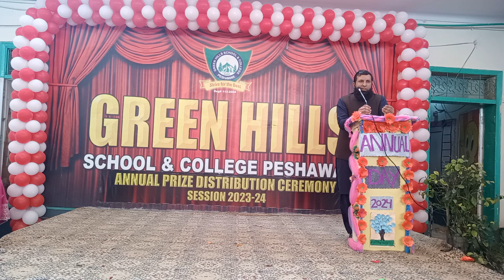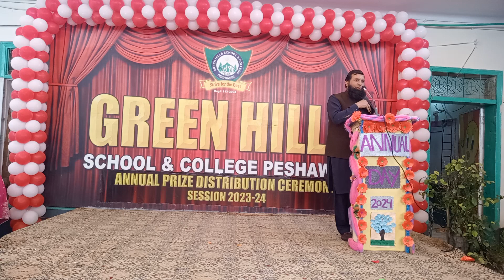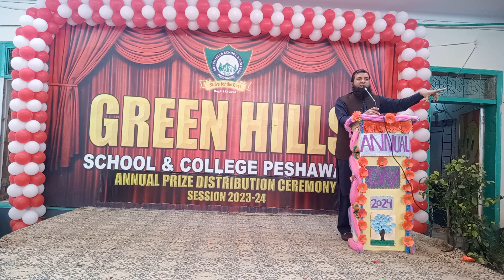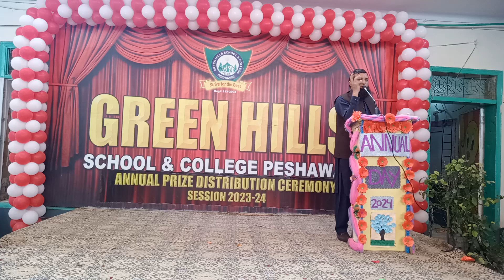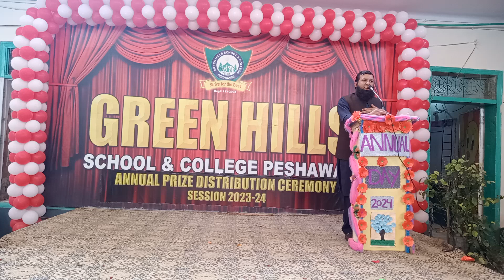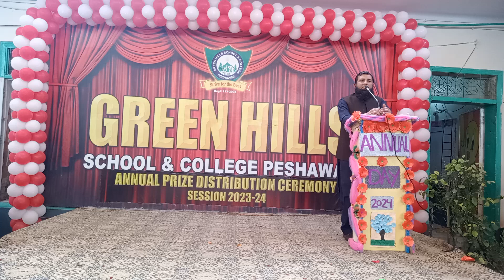Director Sir Wajid Ali speech..... Annual Day 2024....